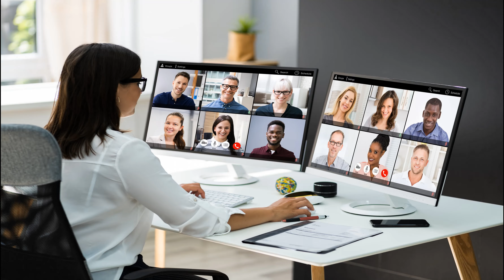New Online Learning Technology for Higher Education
Get started today with 20 free event credits.